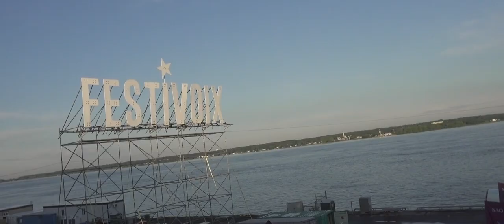Retour en images du concert de Marc Dupré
On vous a dit comment vous êtes beaux à voir chers festivaliers?!?
Retour en images de la soirée d'hier avec Marc Dupré, Dan Bigras, Sylvain Cossette, Alex Nevsky, Elliot Maginot Alexandre Da Costa Lorraine Desmarais